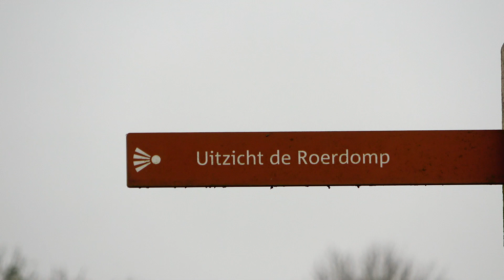Even kijken bij de Roerdomp